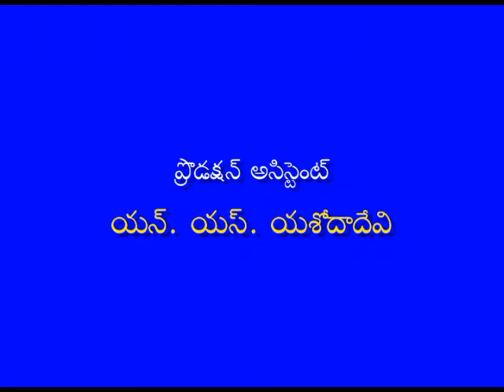BRAOU M.A 2nd Year Sociology : Parisramika Arogyam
Year- 2
Semester- Paper 9
Subject- Sociology
Course Title- Parishramika Samaja Shastram - Karmika samshenu
Expert- Dr, P, Venkat Ramana, Dr. B. Srinivas
Course Code- MASF-C9T
Block No- 1
Block Name- Parishramika Samaja Shastram
Unit No- 13,14
Unit Name- Parisshramika Badruta, Arogya, Vruthi Paramaina Pramadalu